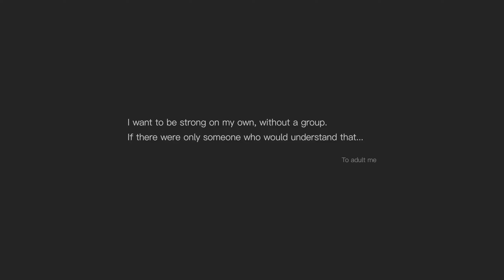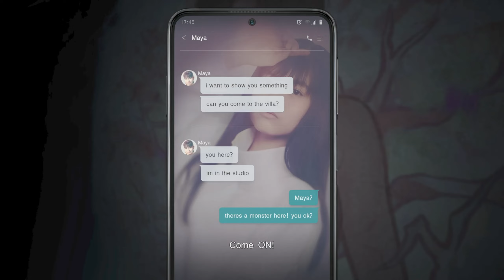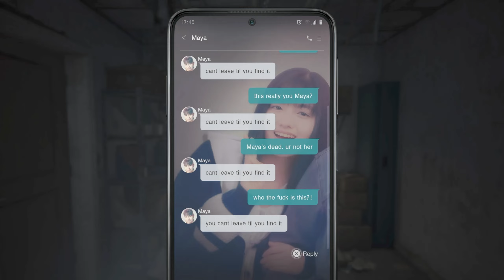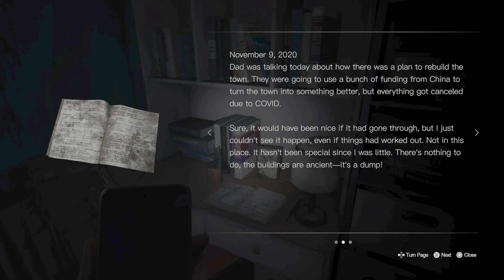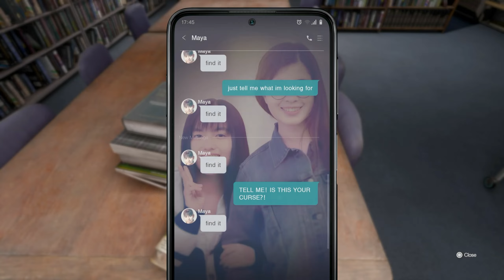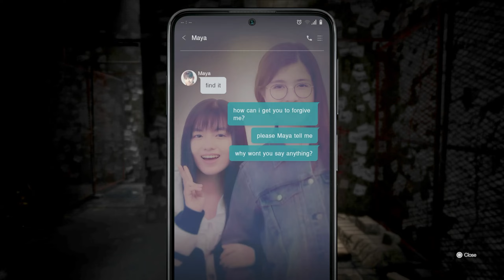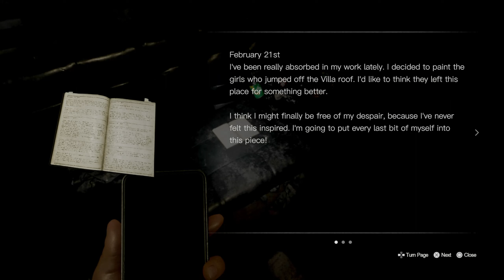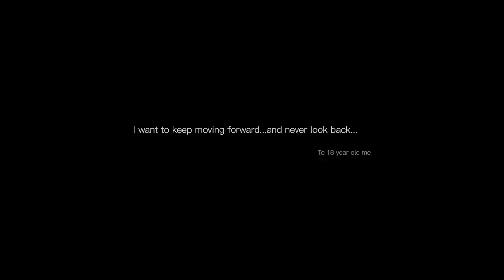Silent Hill: The Short Message | Full Game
Initial Release: Jan 31, 2024
Genres